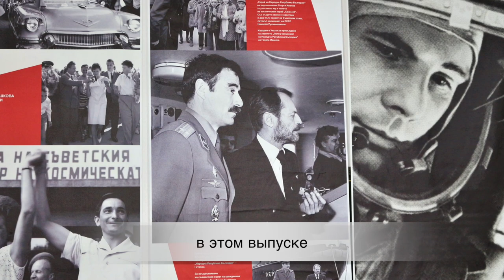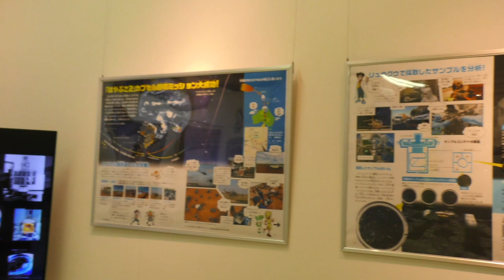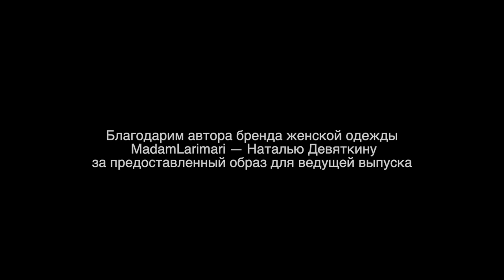Новости Русского мира. Захватывающий космос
В этом выпуске:

— Выставка «Захватывающий космос» проходит в Японии;

— Театральная школа «Шекветили» встретила новый сезон;

— В Болгарии вспомнили об истории русско-турецкой войны;

— В Латвии наградили участников конкурса школьных сочинений по русскому языку. Специальные призы для старшеклассников подготовила Балтийская международная академия. Авторы лучших работ получили сертификаты на скидку для оплаты первого года обучения.